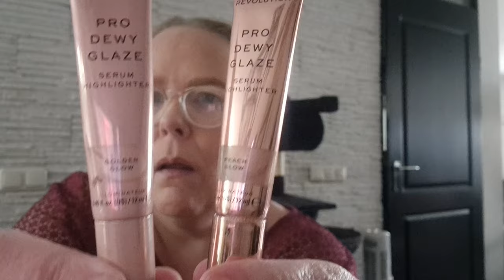Make up update juni 2024